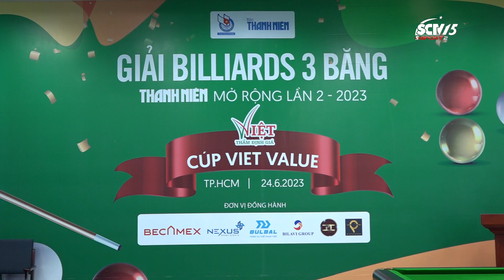KHÉP LẠI GIẢI BILLIARDS 3 BĂNG THANH NIÊN MỞ RỘNG 2023 || SCTV THỂ THAO